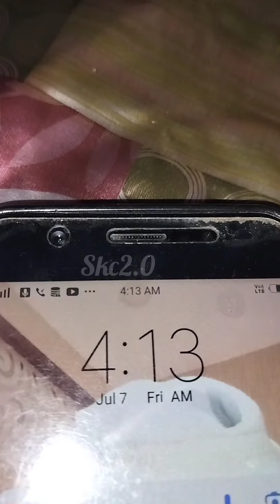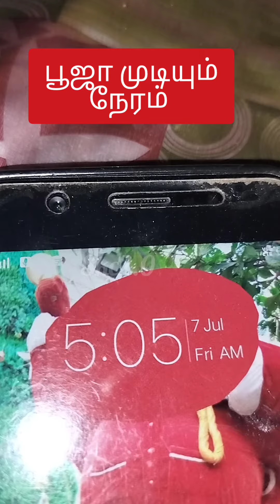FridayRoutine vlog6 || Feeding to crow || sun glazing || பருப்பு பாயசம் #2023